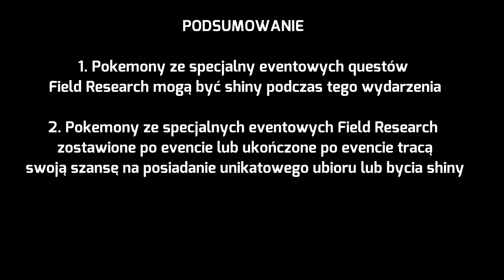CZY POKEMON Z FIELD RESEARCH MOŻE ZMIENIĆ SIĘ W SHINY W POKEMON GO?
Czy pokemon z field research i claim reward może zmienić się w shiny w Pokemon GO? Leafeon i Glaceon czyli Equinox event i Battle Showdown Event pojawią się w Pokemon GO?

Film zawiera płatną promocję!